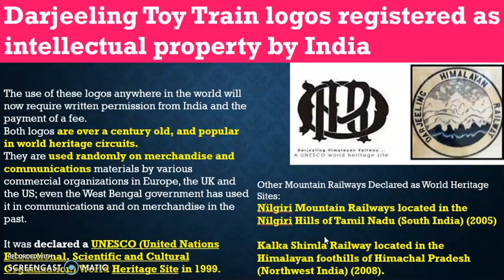Darjeeling toy train logos registered as intellectual property by India